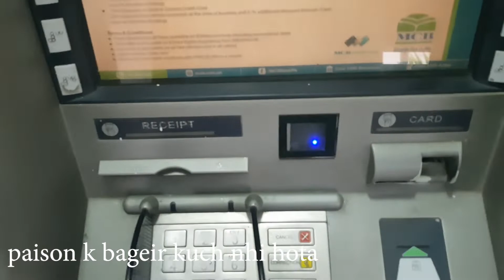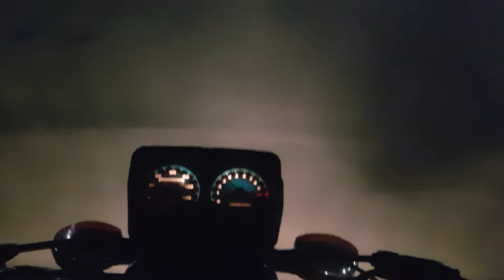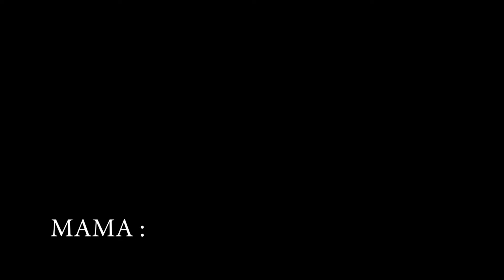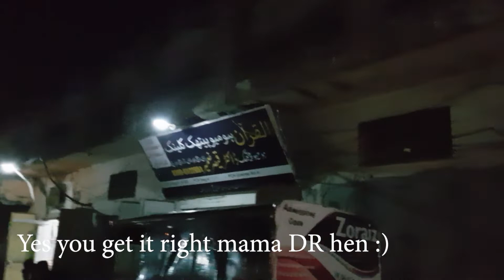They Kicked Me Out Of The Car :( || VEELOG 28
So this is incomplete vlog so i have tried my best to complete it with tutti Phutti dukhi bten :( unsub nai krna :((

Keep loving :)

Do Follow Both For Latest Updates..

Love :)